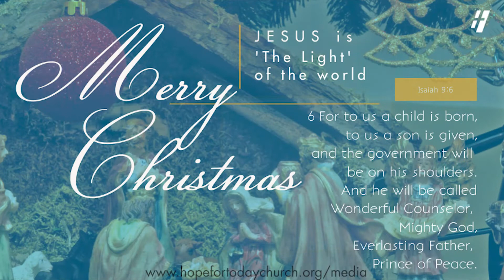MERRY CHRISTMAS | Hope for Today Church: Waterford